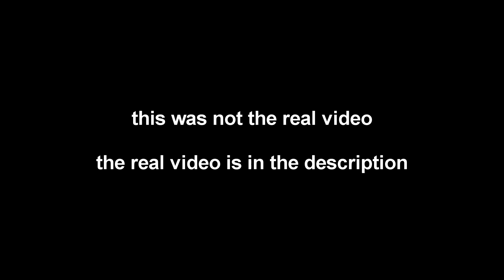How Heihachi VS Geese (DEATH BATTLE!) Should've Been